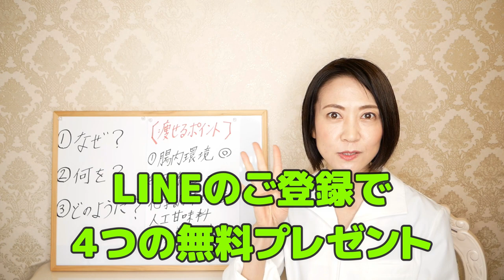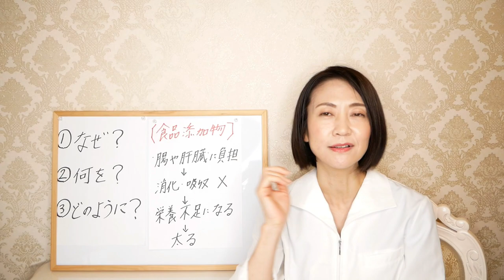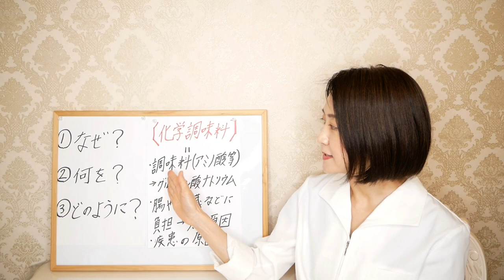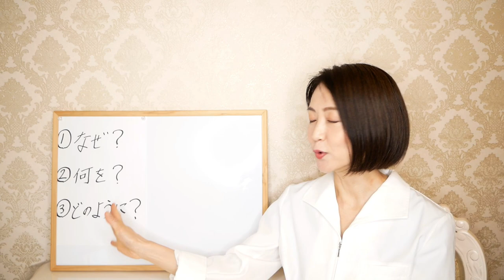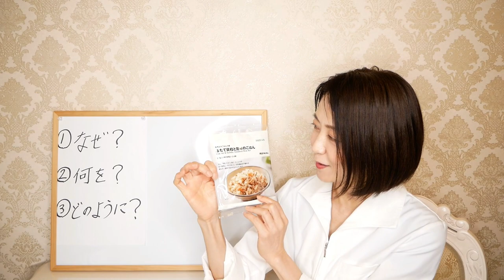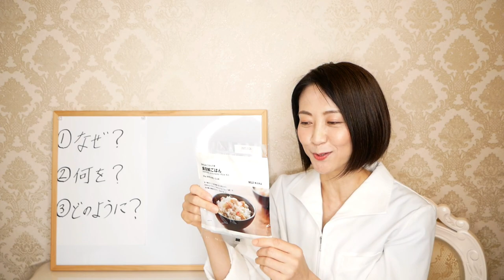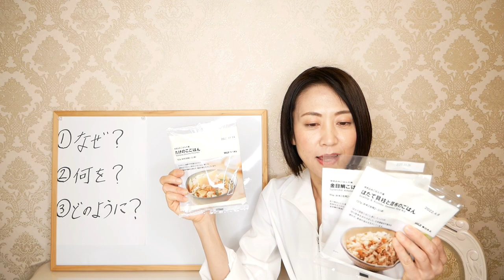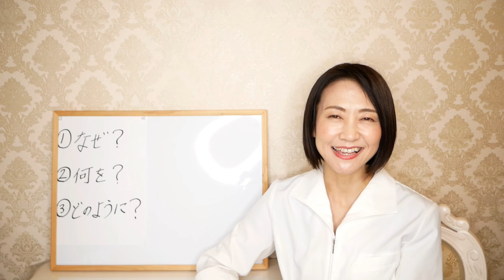【ダイエット講師が厳選】無印良品で今すぐ買うべき やせる無添加食材TOP３【綺麗に痩せる】